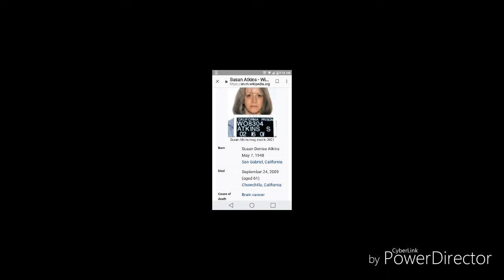Susan Atkins photo collection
8 years after death its all a matter of time before all the manson family will join them in hell. No remorse for killing sharon Tate her unborn child and pther company that aug 9th night